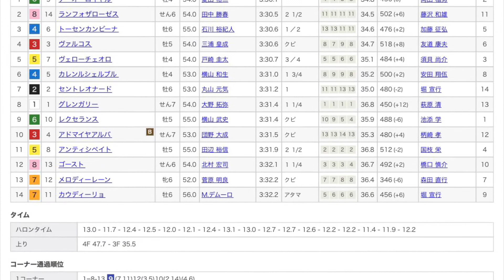ダイヤモンドS2022 レース結果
ダイヤモンドS2022レース映像です！

1着　テーオーロイヤル
2着　ランフォザローゼス
3着　トーセンカンビーナ